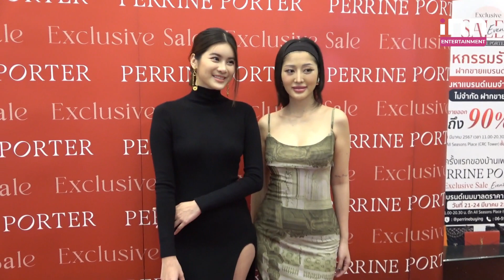"มิวกี้ ไปรยา - ออน" ชวนช็อปสนั่น ไม่หวั่นคนมองติดแบรนด์เนม | INN Entertainment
มิวกี้ ไปรยา นักช้อปตัวแม่อีกคนของประเทศไทย กล้าบอกดังๆ เลยว่า จะซื้อของแบรนด์เนม โดยเฉพาะกระเป๋า ต้องดูให้ดีๆ สมัยนี้ของปลอมเนียนมากๆ ถึงมากที่สุด มิวกี้มั่นใจร้าน เพอร์รีน พอร์ทเทอร์ Perrine Porter มาที่นี้ได้ของแท้แน่นอน ที่สำคัญเลย ราคาไม่แพงเว่อร์